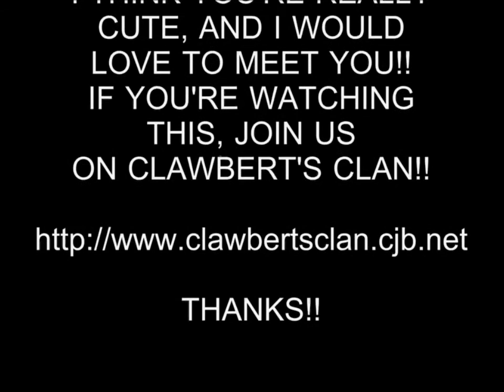HOT GIRL 60